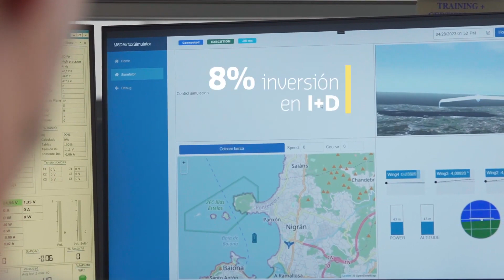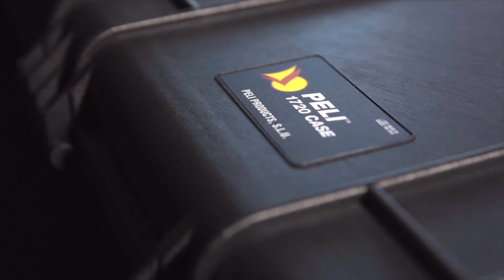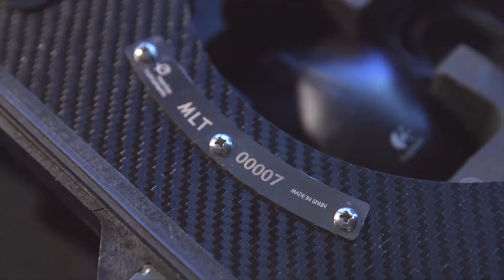M5D Airfox, el UAV solar para misiones de vigilancia en el mar de Marine Instruments en acción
El M5D-Airfox es un avión solar no tripulado, UAV, diseñado específicamente para su uso desde plataformas navales y para operar desde la mar.

Defensa.Com